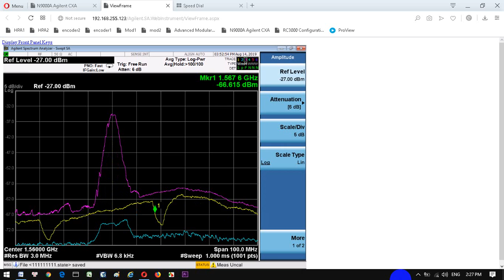Horn buoi chieu ngay 14 thang 8 2019: nha kho truoc cong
vi tri truoc nha kho

TVU LIveu Streambox HEVC ACT L3